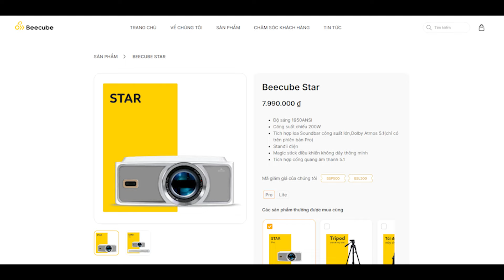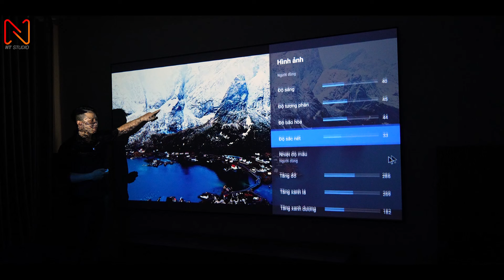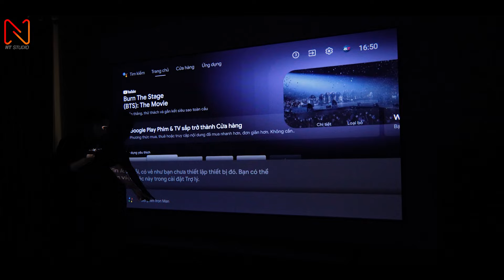Bạn có tin đây là máy chiếu 7 triệu? - BEECUBE STAR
Nhập mã NTBSP ưu đãi ngay 600.000đ cho Beecube Star Pro.
Nhập mã NTBSL ưu đãi 400.000đ cho Beecube Star Lite.